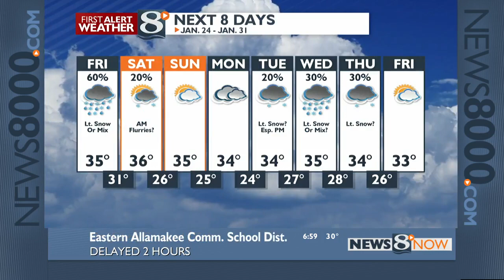Your Morning News Now - 1/23/20